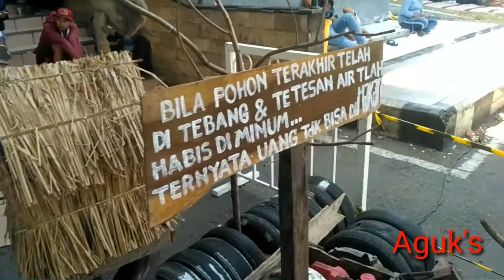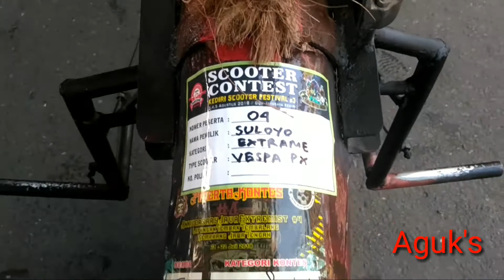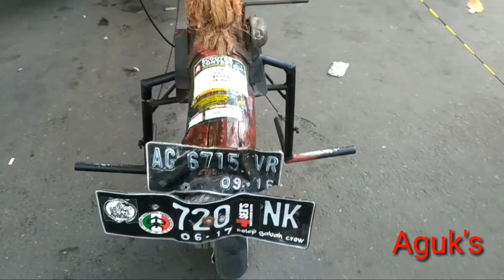Vespa Extreme Paling Bikin Geleng Kepala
Kreatifitas anak Vespa. Yoooman..